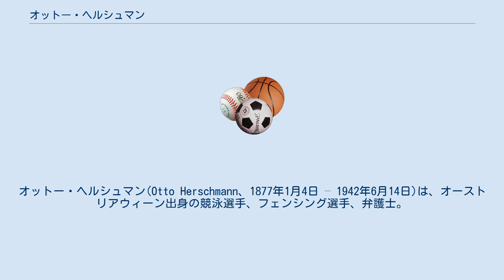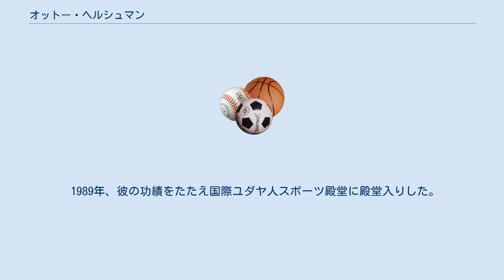オットー・ヘルシュマン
オットー・ヘルシュマン(Otto Herschmann、1877年1月4日 – 1942年6月14日)は、オーストリアウィーン出身の競泳選手、フェンシング選手、弁護士。
異なるスポーツでオリンピックでメダルを獲得した数少ない選手の一人で、彼以外には2人しかいない。
 1896年に最初の近代オリンピックであるアテネオリンピックの競泳種目100メートル自由形に出場し、ハンガリーのハヨーシュ・アルフレードに次ぐ2位でゴールし銀メダルを獲得した。
 1912年にはストックホルムで開催されたオリンピックに再び出場しフェンシングのサーブル団体のメンバーの一員として銀メダルを獲得した。
当時彼は、オーストリアオリンピック委員会の会長であり、国内オリンピック委員会の会長の座にありながらメダルを獲得した唯一の人物でもある。
 1942年1月14日、ユダヤ人であったことからウィーン市内で拘束され、ソビボル強制収容所へと送られた。
同年、ドイツ占領下のポーランドにあるIzbicaの収容所でガス室送りとなり死亡した。
 1989年、彼の功績をたたえ国際ユダヤ人スポーツ殿堂に殿堂入りした。
また、2002年に彼の故郷であるウィーンの通りに彼の名前がつけられている。